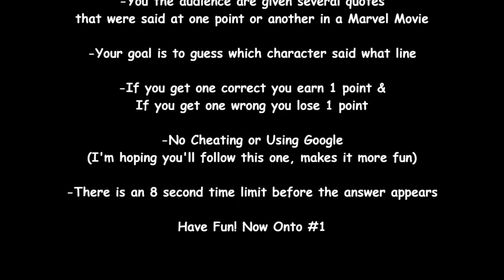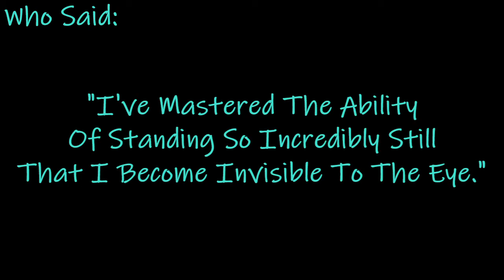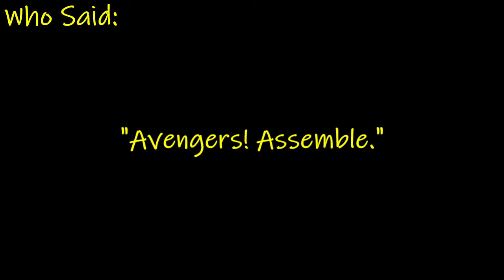Guess That Line (Marvel Edition-Round 7)